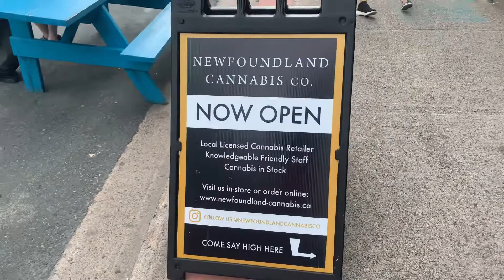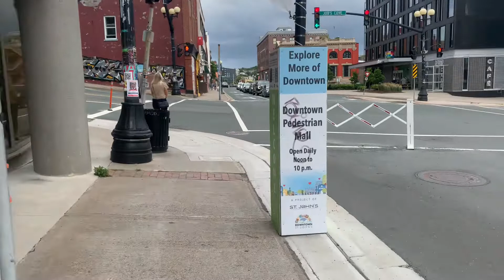Water Street August 20th 2021 Canadian’s Anonymous ?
People from all around the world end up on this street.